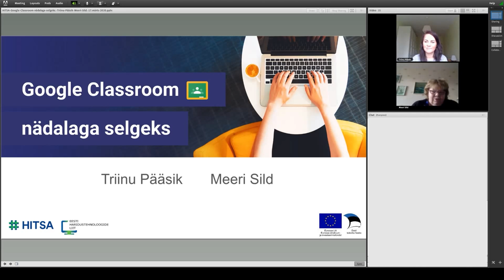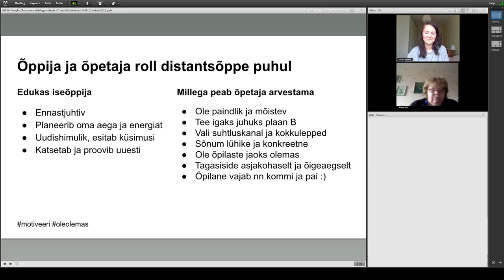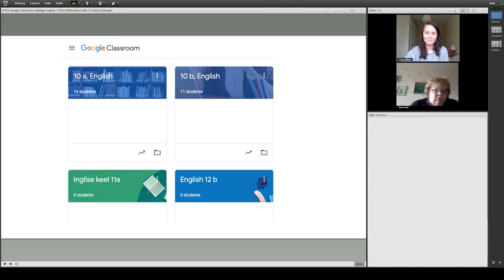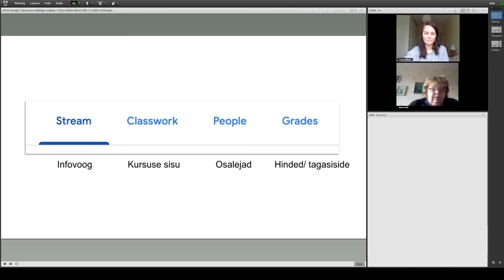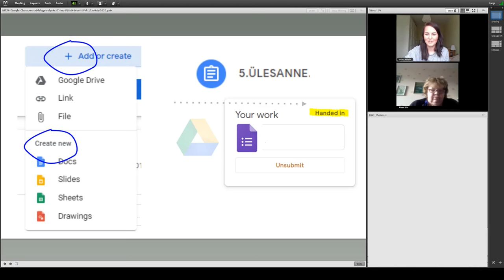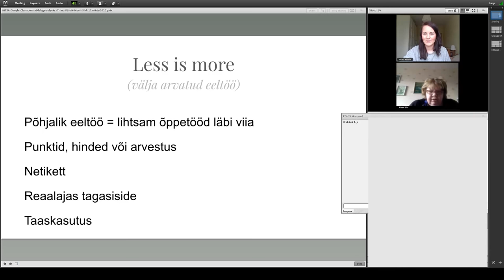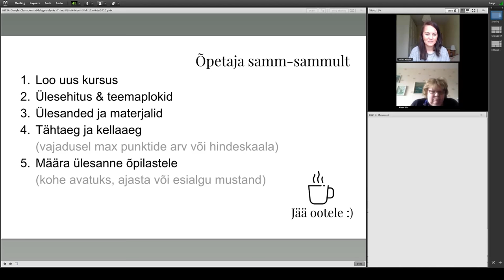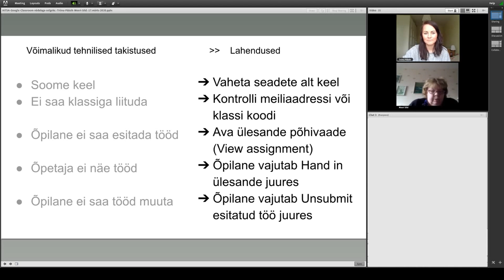Google Classroom koolitus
Head näited enda kogemusest Google Classroomi kasutamisvõimalustest
▶️ Liigu kohe huvipakkuva teema juurde:
5:18 Google Classroomi tutvustus
9:34 Põhifunktsioonid ja piirangud
11:34 Struktuuri loomine platvormil
20:00 Vajalikud sammud Google Classroomi kasutamiseks
28:42 Küsimused ja vastused

Esinejad: Meeri Sild (Tallinna Lilleküla Gümnaasium), Triinu Pääsik (Tallinna Rahumäe Põhikool)